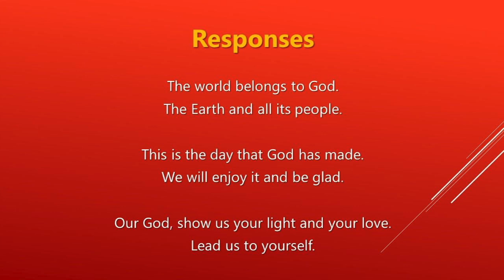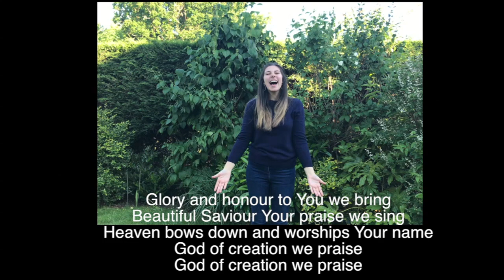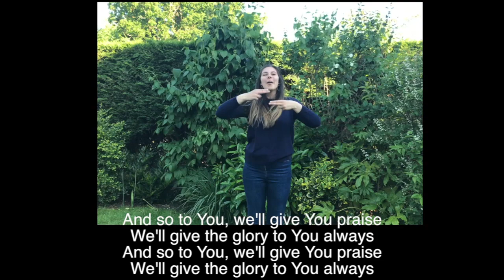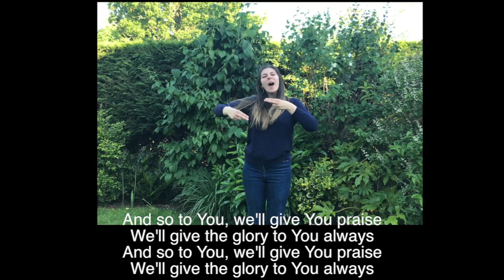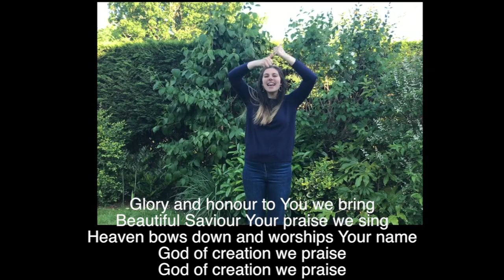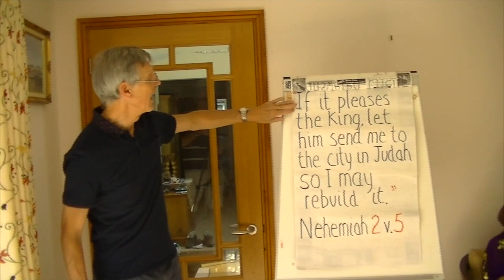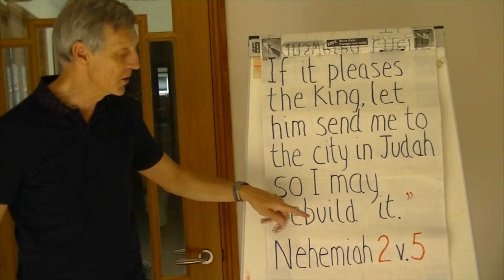TFM Assembly Tuesday 2nd June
Though faith mission assembles here in oakington